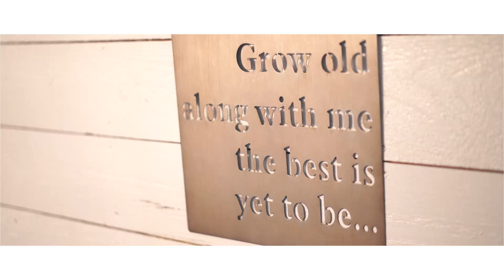“Catch of a Lifetime” | Lauren + Tyler | 9.1.18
Best Man Media MVS Presents:

"Catch of a Lifetime"
Lauren + Tyler
9.1.2018

Venue: York Golf & Tennis Country Club ( 62 Organug Rd, York, ME 03909 )

Filmed by: Matt Booth & Chad Lawrence
Edited by: Matt Booth
Drone Operator: Matt Booth

Best Man Media by Majestic Video Services